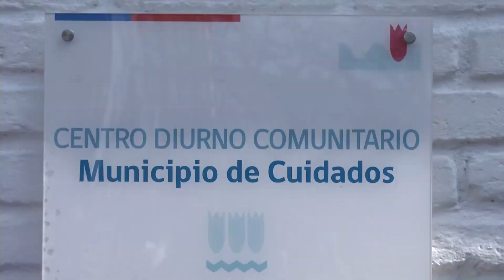Primer centro diurno acogerá a personas mayores en Viña del Mar